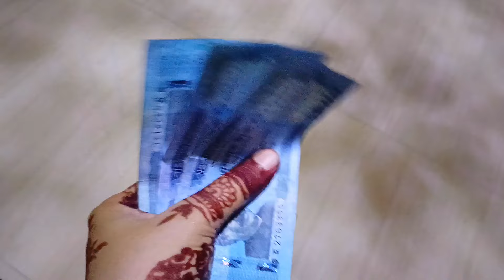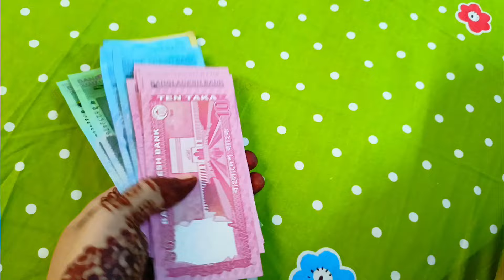ঈদে চাচ্চুর বাসায় গেলাম 🙂//Eid Vlog 2024